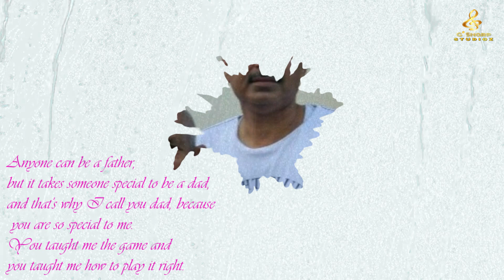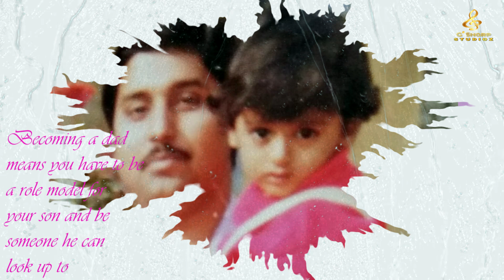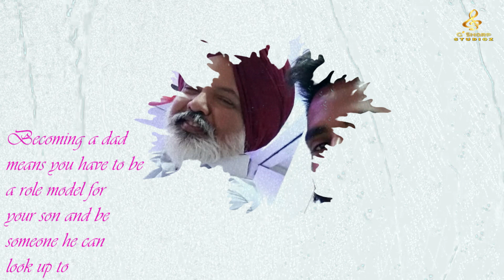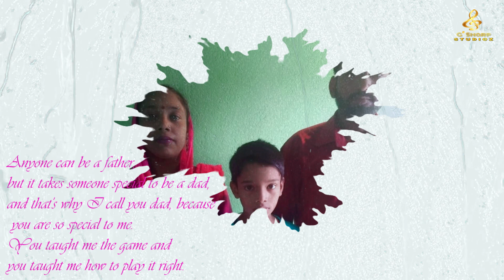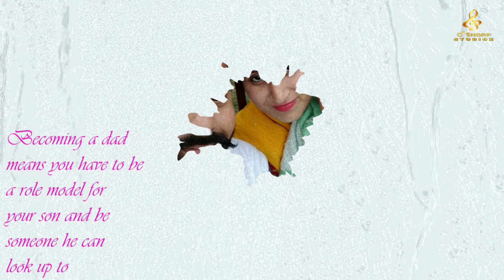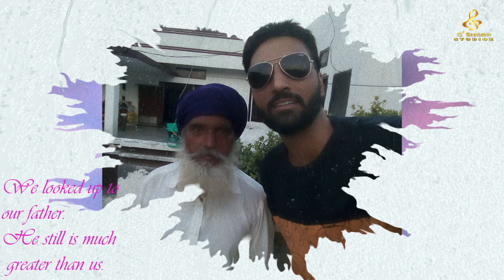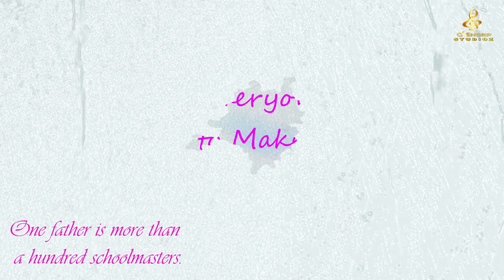BAAPU - Father's Day Special | Gagan Wadali | Ammy Amnat | Latest Punjabi Song 2019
The Vocal Arts and G# Sharp Studioz Celebrating Father’s day With this Beautiful Song. This Song is Completely Dedicated to Every Father in This World.
We Are Very Thankful to Every Single Person who Blessed Us by Beautiful Photographs and Make Our Song So Beautiful.
Kindly Send Your Father’s Reactions in a Short Clip After Watching this Video….

Credits:

Title : BAAPU - Father's Day Special
Singer : Gagan Wadali
Lyrics : Ammy Amnat
Music :  G#    S T U D I O Z  (Gagan Wadali)
Video : Gagan Wadali
Produced by : The Vocal Arts Music Academy®
Digitally Managed By : The Vocal Arts

Thanks